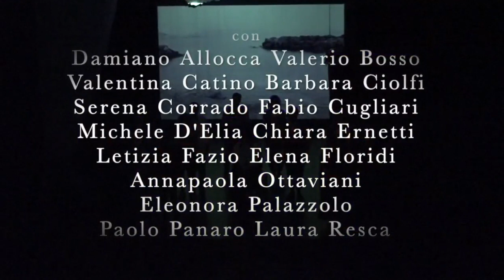I Giganti di Tiziana Lucattini e Fabio Traversa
I Giganti
testo e regia Tiziana Lucattini e Fabio Traversa
spettacolo esito finale del laboratorio teatrale 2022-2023
liberamente ispirato a I Giganti della Montagna
di Luigi Pirandello
con
Damiano Allocca/ Valerio Bosso/ Valentina Catino/ Barbara Ciolfi/
Serena Corrado/ Fabio Cugliari Michele D’Elia/ Chiara Ernetti/ Letizia Fazio / Elena Floridi/ Annapaola Ottaviani
Eleonora Palazzolo/ Paolo Panaro/ Laura Resca
e con Tiziana Lucattini e Fabio Traversa
collaborazione alla coreografia e ai movimenti di scena
Cristiano Fondelli
scene Francesco Persico - luci Chiara Saiella - fonica Umberto Coppola

               al limite, fra la favola e la realtà
        Un nutrito gruppo di aspiranti attori si ritrova a teatro per dar vita ad uno spettacolo ispirato a I Giganti della Montagna di Luigi Pirandello ma, soprattutto, per trovare un proprio personale spazio di espressione e condivisione.
         I Giganti della Montagna è un’opera incompiuta, come si sa, perché il suo autore è morto prima di portarla alla luce. Questo la rende unica, davvero l’opera aperta, e non solo perché non finita ma perché alcuni suoi personaggi, i cosiddetti Scalognati, che qui abbiamo ribattezzato Sbandati, sono come punte di un iceberg sommerso che ci ha offerto l’opportunità di nuove esplorazioni.
         I nostri Sbandati sono un gruppo di persone che si è autoesiliato dalla realtà e dalla quotidianità percepita come rozza, pericolosa, insensibile, e che avendo perso anzi negato la guida spirituale - il mago Cotrone in Pirandello - pare aspettino il loro Godot riducendosi ad ombre indeterminate, un po’ ribelli, un po’ tormentate, forse creative ma di certo impaurite. Una comunità senza un obiettivo comune se non il vago malessere antisistema. Una comunità insofferente verso un capo carismatico ma incapace di sviluppare un volere autonomo.
         Nel loro eremo - che nella nostra storia diventa un vecchio teatro abbandonato in cima ad una montagna - arriverà una sera una compagnia di attori apparentemente convocata lì da Cotrone, che vive di stenti ed è stata decimata dagli abbandoni dei propri colleghi attori e dalle critiche feroci dei giornali.
         Un incontro fra simili ma distanti, tra ostinati perseveranti (gli Attori) e irriducibili indeterminati (gli Sbandati), che produrrà una trasformazione. La volontà di tenere in vita un progetto, per quanto fallimentare, diventa contagiosa. “Esserci”, questo è l’obiettivo. Sempre, caparbiamente, stupidamente, anacronisticamente, senza mai rinunciare a un pubblico a cui offrirsi, un pubblico che sia compagno e testimone nell’ impresa, piccola o grande che sia.
         Una dichiarazione di fiducia in noi stessi, negli altri e nel futuro.

La breve citazione “È la magia polverosa di velluti rossi e dorature sbiadite. Quel suo odore desueto e male in arnese da carnevale modesto…” è da Orson Welles